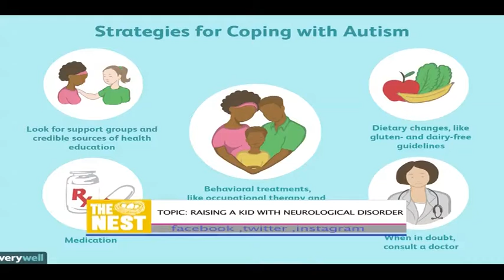THE NEST EP 6 PART 1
The nest is a reality talkshow that talks about issues parenthood ..Hosted by Maureen Waititu